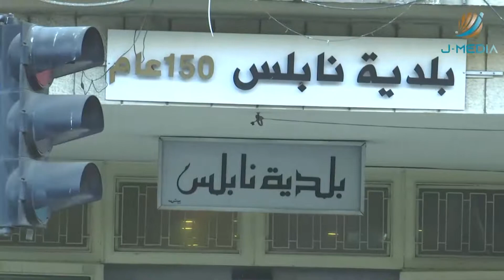رأي الشارع في تعيين اللجنة الجديدة لبلدية نابلس